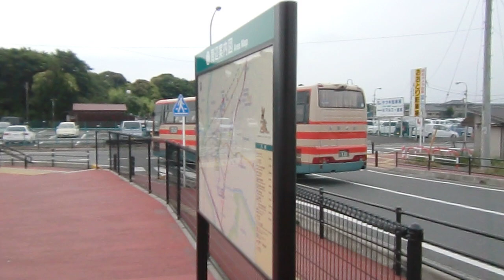各社の高速バスと路線バス②@袖ヶ浦バスターミナル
2011年6月12日撮影。千葉県袖ヶ浦市に在ります、袖ヶ浦バスターミナルを発着する、各社高速バス(全車東京湾アクアライン経由)と路線バスであります。
まずは停車中の小田急バスの影から小湊鉄道バス(小湊鉄道)の長浦行路線バス、次に０(零)番のりばに停車していた小田急バス(小田急シティバス)の木更津駅東口発新宿駅西口行高速バスが発車して行き、京急バス(京浜急行バス)の木更津駅東口発川崎駅行高速バスと離合します。最後に小湊鉄道バス木更津駅東口発羽田空港行高速バスです。